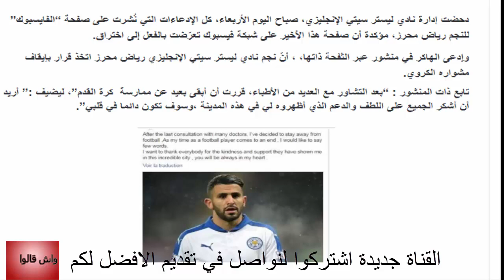هاكر يُنهي مشوار محرز !!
هده القناتك هي قناتك و مخصصة للضحك و المتعة و نسيان الضغطات فشترك معنا لكي نكونوا عائلة كبيرة
محرز
رياض محرز